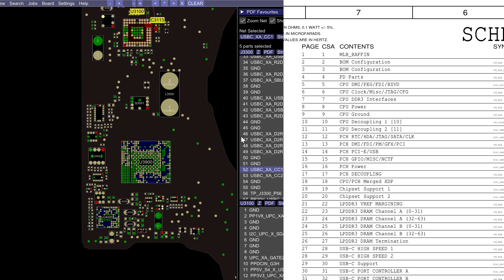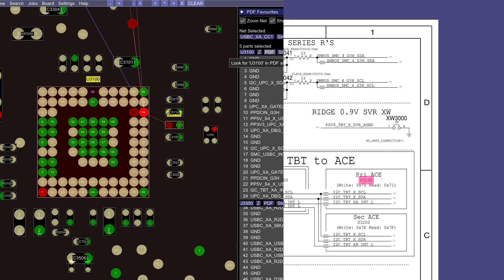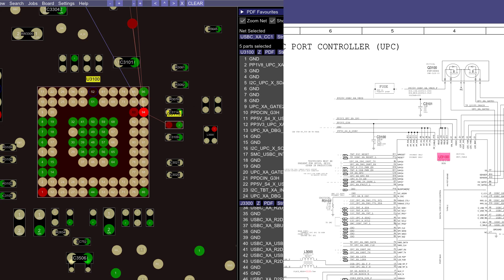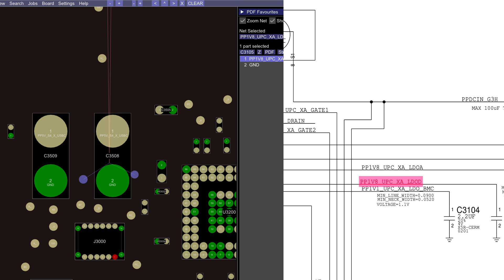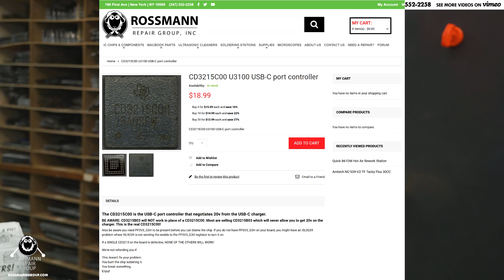Troubleshooting 5v on Touchbar Macbook Pro charger - IMPORTANT INFORMATION on finding the BAD CD3215